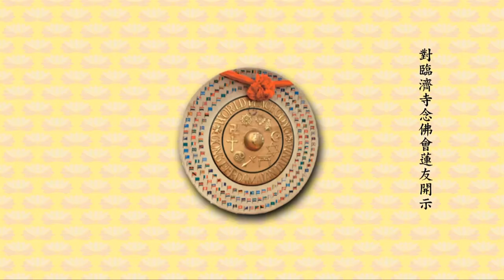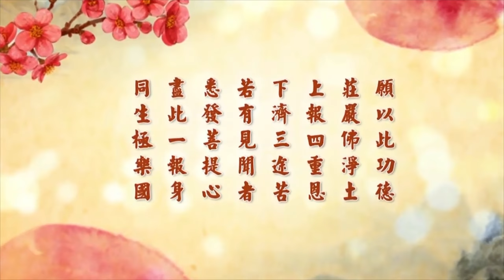淨空老法師 - 對臨濟寺念佛會蓮友開示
地點 ： 台灣台北市臨濟護國禪寺

　　尊敬的陳老居士，諸位法師，諸位同學，大家好。昨天有同修送一個紙條給我，是陳老居士的電話，我跟他老人家聯繫上，我們有十幾年沒有見面，他希望我回到臨濟寺來看看。正好我說我今天有時間，所以趁這個機會回到臨濟寺來看看。我離開臨濟寺，應該有四十多年，都沒有回來過。雖然長年在海外，回台灣都沒有到臨濟寺來看過，這次回來看看，很多地方都變更了。大門還在，大門沒有改變，小鐘樓還在，大殿變樣子，移動，方位也變。更重要的是我們的老同修，老一輩的同修現在只有真光法師。盛滿法師剛剛過去，我不知道，聽說今天才六七，第六個七。這些老人非常非常的難得，我是民國四十八年，農曆七月三十地藏菩薩聖誕，我在臨濟寺剃度的，臨濟寺戰後出家，我是第一個人。在那個時代寺院裡面住著是空軍的眷屬，還有兩戶是警察眷屬。當時的住持心悟法師。我出家的緣分也比較特殊，我是民國四十二年學佛，四十八年出家。

　　學佛之後親近章嘉大師的時間多，親近他老人家，那個時候我二十六歲，民國四十二年，章嘉大師六十五歲，是我祖父輩的人，他大我三十九歲。他教我走出家這個路子，我說「出家不也得拜老師，拜師父。」他給我講「你不要去找這些法師。」我說「那怎麼出家？」他給我講「如果你去找這個老和尚，想跟他出家，老和尚不答應你，你是不是會很難過？」我說「那當然！」所以他就告訴我，「你找佛菩薩，天天向佛菩薩求，讓老師來找你那就容易！我們找老師難。」我就真聽他的話，在台中跟李炳南老居士學經教，我跟李老師在出家之前，我跟他一年三個月，在台中學經教十五個月，學了十三部經。學得很歡喜，我們的進度很快，差不多是一個月學一部經，標準是能夠上台去講。所以我在沒有出家之前，我能講十三部經。

　　在這個時候我有感應，好像出家的緣快要成熟，我告訴我的同學，大概我在台中住的時間不會太久。同學們問我大概還有多少時間？我說不出六個月，我可能出家的緣分成熟。結果沒有想到過了兩個月，臨濟寺的方丈心悟法師派人到台中去找我，找我幹什麼？希望我到臨濟寺來出家。這我一想，章嘉大師的話應驗。他來找我也很誠意，他派著林居士，以後他也出家，明演法師。林居士是福州人，跟心悟法師同鄉，讓他到台中去找我。我記得好像是一個多月他找了我九次，這個心很誠，所以我就答應了。向李老師報告，李老師「怎麼說人家一找你，你就答應了？」我說「老師，他來九次，很誠意，我也很感動，所以我才答應。」老師是不贊成我出家，希望我在台中繼續跟他學教，都是好心。我跟老師說「老師在台中講經教學已經十年，我才到台中一年多，那些老同學他們學得多，我趕不上他們。如果我出家把工作辭掉，我想應當兩年的時間，我就能追上，我就能趕上老師在台中十年的教學。」老師聽了之後覺得也有道理，難分難捨的送我到火車站。

　　火車到圓山站下車，下車就到寺廟裡來了。跟寺廟談的是有條件的，不做經懺佛事，我不搞這個東西，我要繼續學習經教。心悟法師同意，我每個月到台中去住一個星期親近李老師，往返的車票，寺廟的常住要負責給我買，每個月負擔這個費用，這些都答應。所以我這個出家是條件很優厚，繼續在學經教。我出家之前，在革命實踐研究院工作，也認識不少人，當時這邊空軍眷屬住在寺廟，我們就找到總司令，找到他請他幫忙把這個眷屬。正好那個時候空軍總部建一批眷屬新村，他們列入最優先，新村建好之後先把他們遷走。警察兩戶後來也都遷出，寺廟才漸漸的恢復，在那個時候確實相當的艱難。這是民國四十八年，今年九十八年，五十年。所以我一出家，是白聖法師找我到十普寺三藏學院教書，算是我一出家就開始講經教學。在外面講經，也是我們一個師兄弟，明訓法師，他們現在住在南投。那個時候他在台東，在台東創辦了一個蓮社，台東蓮社，請我去講經，我記得是過年的時候，第一部講的經是《阿難問事佛吉凶經》，在台東蓮社講，第一次講經。第一次教學是在十普寺三藏學院，非常難得有這麼個機緣。

　　但是自己感覺得學的東西太少，所以我在寺廟裡面出家兩年才受戒，受了戒之後我就想有必要繼續深造。所以我就向白聖法師告假，那個時候的住持白聖老法師，他老人家也同意我到台中學習。我跟他講，「過年的時候我回到常住來，老和尚的生日我回來給老和尚祝壽。」老和尚也同意，也答應，我記得過年的時候我回來，有一天老和尚告訴我，「你們出去的人還想再回來嗎？」我聽到這個口氣不對，問題出現。在這種情形之下，我想我還是學經教重要，既然老和尚要遷我的單，我就沒有法子。回到台中之後，李老師很慈悲，讓我住在慈光圖書館，所以我在慈光圖書館住了不少年。先後我在台中親近李老師十年，經教的基礎才打下去。所以以後寺院，我們就很清楚，而且李老師曾經好幾次的告訴我，他說「你發心走弘法利生的路子是好事，可是現在的社會，跟從前不一樣。如果你講經講得不好，寺廟裡頭應該還可以住，人家諷刺你，笑話你；如果你真正講得好，可能你就走投無路。」所以老師把這個話交代得很清楚，我們就知道弘法利生，以後在寺院裡可能沒有這個緣分。

　　好在有一些居士的道場，居士道場他們歡迎我們去講幾部經，但是都不可能長住。我們中國古老的諺語所說的，「人無千日好，花無百日香」。所以人與人相處，千日就是三年，我心裡就有數，無論在哪個地方環境再好，不會超過三年就得準備走路。所以我離開道場這麼多年，我們走遍了全世界。確確實實是像章嘉大師所說的、李老師所說，一點都沒錯，我們遇到的困難太多太多。但是唯一能夠安慰自己的，章嘉大師教我學釋迦牟尼佛，釋迦牟尼佛一生沒道場，樹下一宿，日中一食。那我比釋迦牟尼佛還幸福得多，我雖然沒有道場，無論哪個地方請我去講經，接待都很好。所以住的地方也都不錯，飲食起居都能照顧到，比釋迦牟尼佛好多！這就是唯一的安慰。

　　一九九七年韓館長往生，我就失了一個長時間照顧我的人，她對我恩德很大，如果不是她三十年的照顧我們不可能成就。為什麼？講經教學需要安定的環境，你的心要能定的下來，你才能夠深入經藏。所以她三十年的照顧，這個恩德太大，沒有這個三十年的照顧，縱然有好老師的引導，很不容易有成就。她過世之後一年，我們景美的圖書館不能住，這又得要離開。離開真難得，我們就接受新加坡居士林，李木源林長的邀請，在他那邊講經教學。也確實很有成就，我在新加坡住了三年半，居士林成為東南亞第一道場，許多同修都曾經去參訪過。好在我到新加坡沒幾天，我就告訴我們的同學，那時候悟字輩的跟著我去的，有二十多個人。我跟大家講「我們這次能夠到新加坡，新加坡兩個護法，內護李木源居士，外護是李光耀。這兩個人有一個人要出事情，我們就得捲鋪蓋，要離開新加坡。」

　　正在這個時候，很難得，澳洲移民部的部長，那個時候我每一年到澳洲去講經一個月，好像也有很多年。跟部長見了面，部長到我們道場來訪問，他非常希望我移民到澳洲去，幫助澳洲團結宗教，團結族群。因為我們在新加坡三年當中，把新加坡九個宗教團結在一起，像兄弟姊妹一家人一樣。當時政府，那個時候總統也是華人，非常歡喜，總統王鼎昌，覺得我們這個事情做得很好，對於社會安定有幫助。這些可能有傳到澳洲，澳洲這個部長歡迎我們到澳洲去，給我一個特別的簽證，我的手續在香港領事館辦的。到澳洲之後，澳洲確實是好地方，地大人稀，房地產非常便宜，跟新加坡完全不一樣，新加坡寸土寸金。所以我們在那個地方建了淨宗學會、淨宗學院，我們自己有兩個道場，這樣一來，我們悟字輩的同學跟著我去的，以前在圖書館出家的，我總算是幫他們找到一個固定修學的道場，以後不必再到處看別人的臉色，大家心也就定下來。世出世間法要想成就，都必須有一個安定的環境。

　　我在澳洲，這是二０００年底我是移民到澳洲，二００一年九一一事件發生，這在西方社會是一件大事。我在澳洲兩個道場，一個道場在市區，在布里斯本是淨宗學會，另外一個道場在山上，淨宗學院在山上，我常住在山上。有一天布里斯本的昆士蘭大學的校長，派了兩個教授來找我，說明來意，邀請我到學校，跟他們和平學院的老師教授們，舉行一個座談會，討論的題目，就是「如何化解衝突，促進社會安定，世界和平」。這是樁好事情，所以我就答應。去參加這個會議，才知道全世界有八所大學設有和平學院，普通大學裡頭沒聽說有和平學院，它有個和平學院，教授大概將近有二十幾個教授。我聽了他們的報告，然後這些教授們希望我提供一點建議，我遇到這麼樁事情。當時我告訴大家，「這就像大夫治病一樣，必須把病源找到，對症下藥，這才能解決問題。」衝突真正的因不是在衝突的兩方，他們聽到很奇怪，他說「那在哪裡？」我說「在家庭。」這他們沒有想到，你看看現在全世界，每個國家地區，你們都知道離婚率多少，而且離婚率還不斷的上升，沒有停止的現象。

　　我這一提起來大家都知道，這是什麼？夫妻衝突。夫妻衝突必然引父子衝突、兄弟衝突、鄰居衝突，這樣的人他走進社會他能不衝突嗎？確實和平學院沒想到這個問題，然後我再告訴他「還有更深一層的衝突。」他說「那是什麼？」我說「我們中國人講，本性跟習性的衝突。」你看《三字經》上講「人之初，性本善，性相近，習相遠」。那習是習慣，習慣是所謂說「近朱則赤，近墨則黑」，這是你本身。西方人跟他講這個道理他很難理解，我舉個比喻跟大家說，我說「譬如說利害當前，你是先想自利，還是先想利他？」大家都說當然是自利。我說「每個人都想自利，衝突不就發生了嗎？」這一下子就明白。假如利害當前我們第一個念頭想到利他，衝突不就沒有了嗎？給他們這麼一個信息。他們聽到也很歡喜，隔了一個星期又找我來開座談會，學校已經準備想聘請我做他們學校的教授。我辭謝他，我說「沒有這個必要，我不希望有這個頭銜，我很喜歡跟你們教授開座談會。」另外還有一個大學校長，他們兩位來告訴我，希望我能夠接受學校的聘書，接受學校贈送我的博士學位。我就問為什麼？他就希望我能夠代表大學，代表澳洲參加聯合國的國際和平會議。聯合國邀請的這些專家學者，都是教授的身分，都擁有博士學位，希望我能夠代表，把這種理念告訴聯合國與會的這些朋友。

　　我覺得這是樁大事情，不是樁小事情，現在社會太亂，整個世界都動亂，我是在這樣的情形之下，接受他們的學位跟教授的聘書。從二００三年開始，就代表學校參加國際和平會議，參加了十幾次。我們把中國五千年來祖宗教誨，長治久安之道介紹給聯合國的會友。他們聽了非常歡喜，也從來都沒想到，但是會後我們在一起，在一起吃飯，在一起聊天，就有不少人提出質疑，他說「法師，你講得很好，可能這是理想，這做不到！」我聽到這個話很吃驚，我也覺得這是真正嚴重的問題，這是什麼？信心危機。如果對古聖先賢的教誨，產生疑惑，那這個問題真的不能解決。化解他們的疑惑只有一個辦法，做出樣子來給他看，他才會相信。所以我在澳洲、在新加坡、在馬來西亞想做一個實驗，緣不成熟。

（完整文字版開示，恭請同修大德 查看此網頁 阿彌陀佛！）